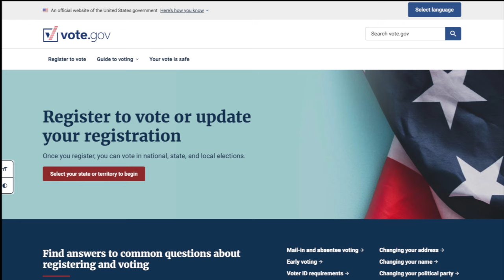Vote! 2024 U.S. Election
We don't usually get into politics here, publicly, at WolfQuest, but this year it's really important. It's really important that everyone in the United States who is age 18  or older – old enough to vote – exercise your right and vote in the upcoming election.

A lot of people are going to be affected by the outcome of this election. And a lot of animals are going to be affected too! A lot of wildlife who don't have the the right to vote... So, if not for your own interests, on their behalf (humans and animals alike), I hope that all of you who can vote, will vote.

If, at this point, you're not sure who you might vote for, definitely research the issues that you care about. For me, it's quite clear that Kamala Harris and Tim Walz are the the ones I'm going to vote for... very enthusiastically! But, as Taylor Swift said, do your own research.

It's also very important to know your state laws about voting because many states require you to register  a month in advance and that is coming up, early October. So, go to vote.gov and choose your state or territoryand that'll get you pointed in the right direction to get registered or check your registration – make sure it's still valid.

Do it for yourself. Do it for other people. And do it for the animals.

-Dave Schaller/loboLoco
WolfQuest Producer